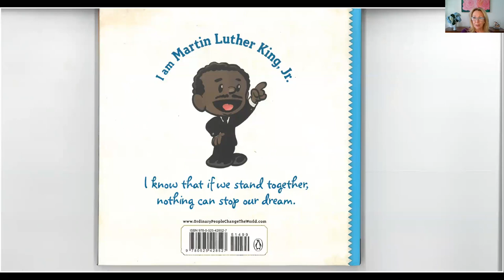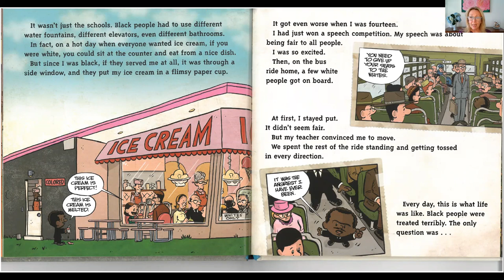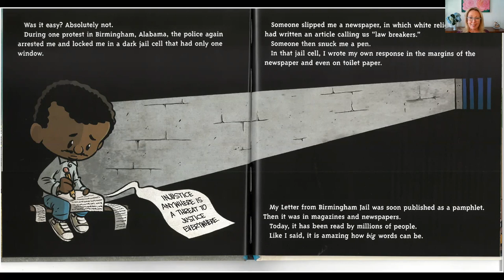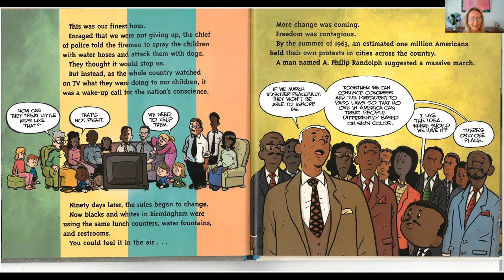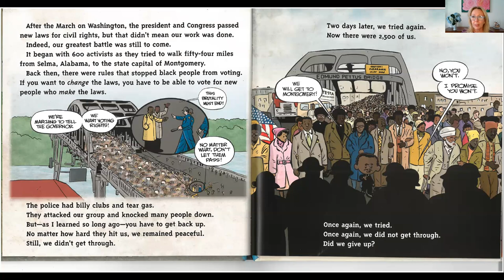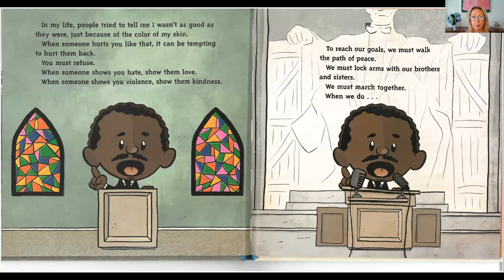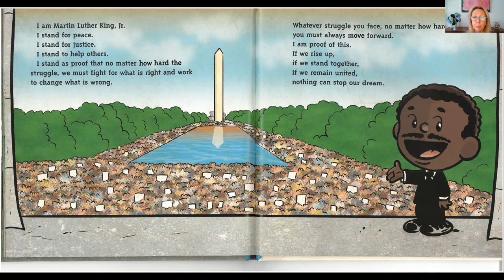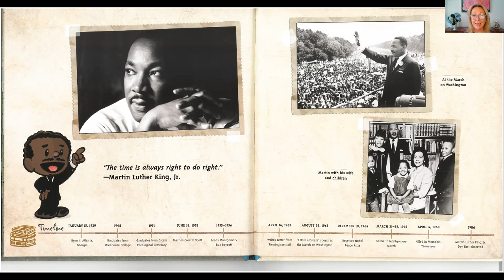I am Martin Luther King Jr by Brad Meltzer and Christopher Eliopoulos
On this day that we celebrate the life and legacy of Martin Luther King Jr learn about the man who became the most visible spokesperson and civil rights leader,